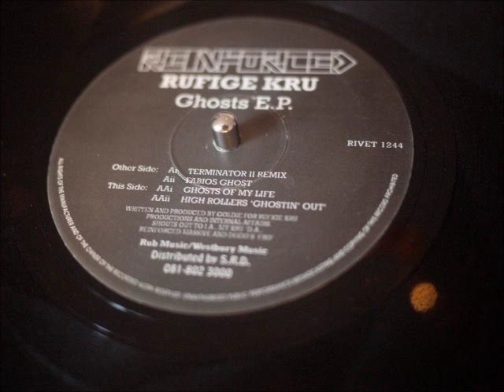Rufige Kru aka Goldie - Ghosts of My Life (1993)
Goldie - Ghosts E.P. on Reinforced Records 1993